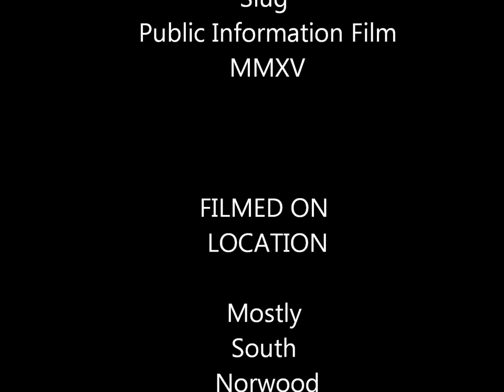Think bike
Cycle safety film!